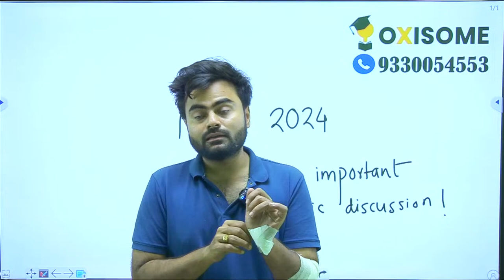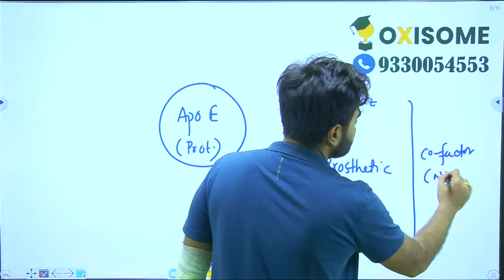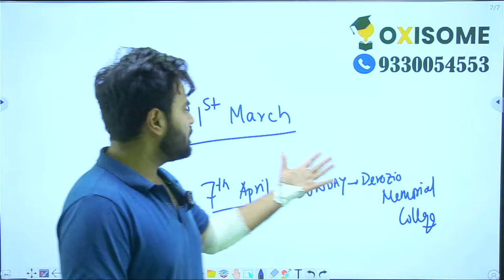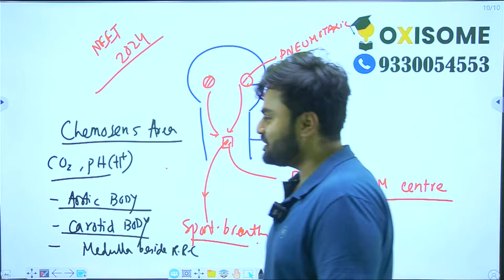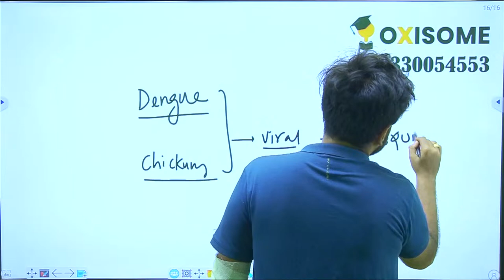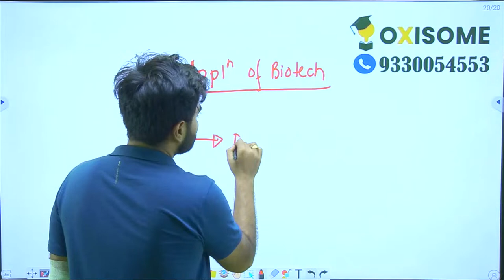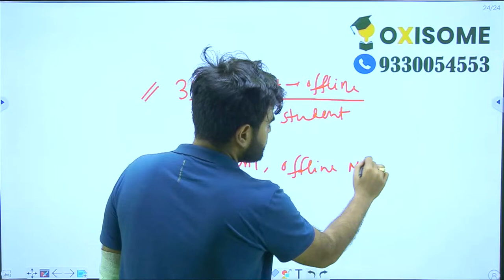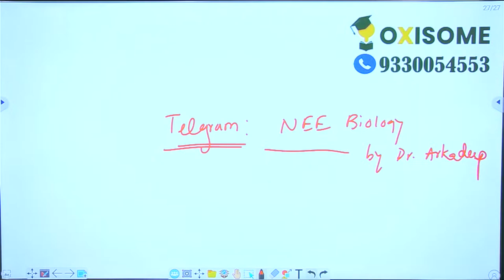NEET 2024 Biology important topics discussion by Dr Arkadeep Biswas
NEET 2024 quick revision

neet aspirant join my telegram channel ( NEET biology by Dr Arkadeep )